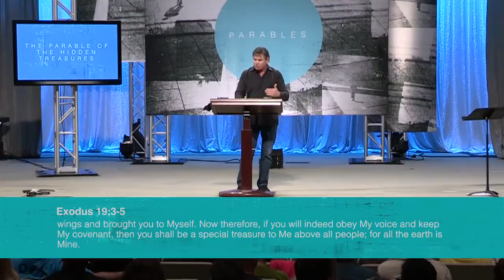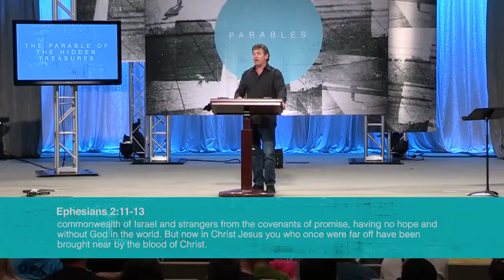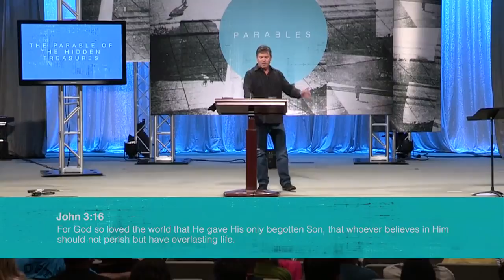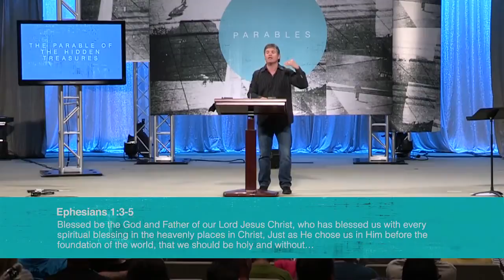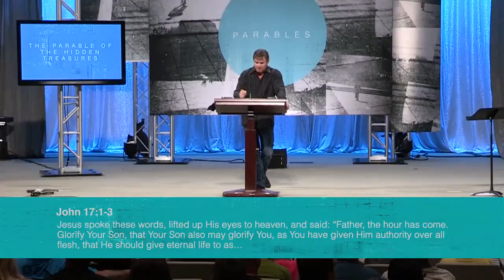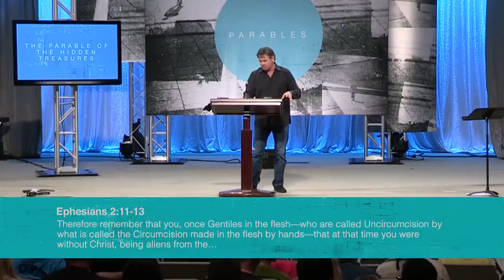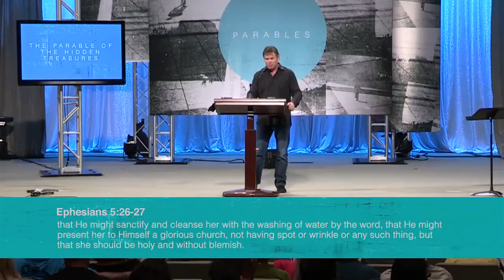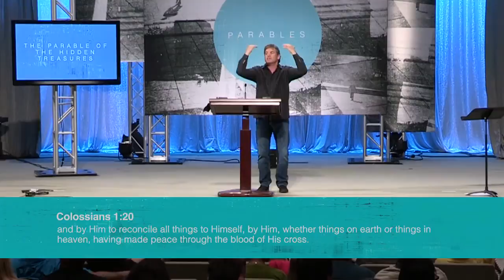The Parable of Hidden Treasures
Get this video from for classes, churches and other public screenings. Liam tells a story about a city slicker who comes across a .

Sermon by Rev Barnabas Chong at Aldersgate Methodist Church in Singapore on 12 January 2014.

The Parable of the Hidden Treasure, a Children's Bible Talk given at Trinity Bible Church, Felton CA on December 15th, 2013 by Malcolm Mackinnon.

Inspired by Matthew 13. 44. This parable comes just before the Parable of the Pearl of Great Price, and has the same theme, that of a man giving up all he owns, .